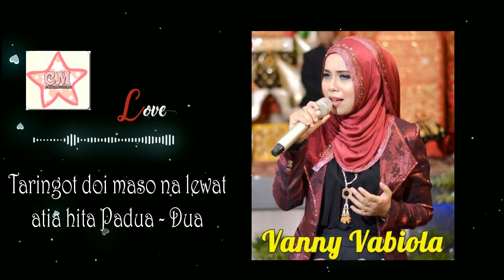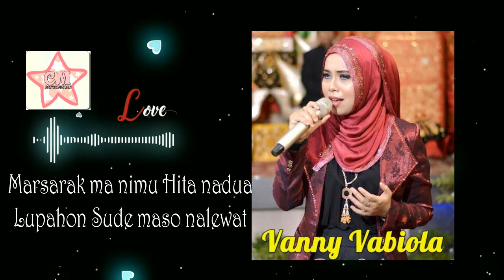Vanny vabiola - Magotap Angan Angan (Lagu Tapsel Madina)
Vanny Vabiola juga pernah menyanyikan lagu Tapsel mandailing loh...